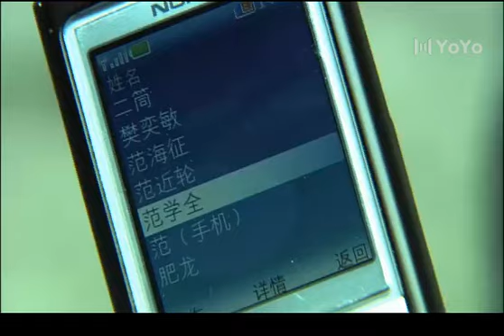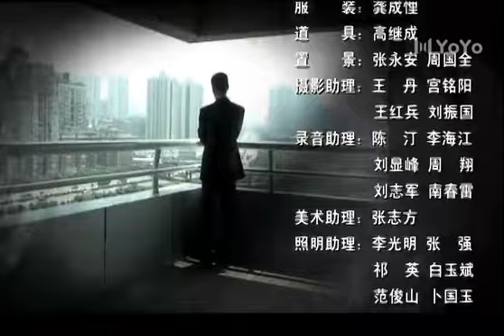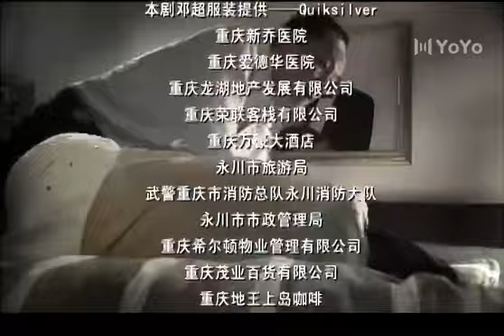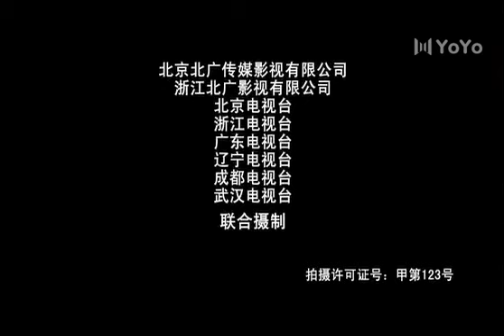無愛婚姻 14 | 看似幸福的無性婚姻家庭中，愛情、親情、友情是如此脆弱、無奈和痛苦（殷桃、馮遠征、鄧超、馬雅舒）